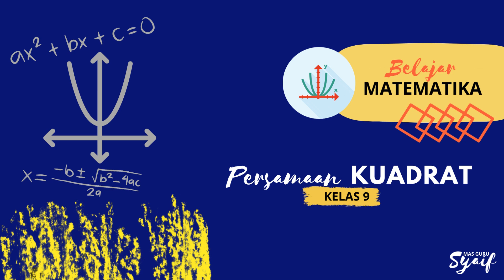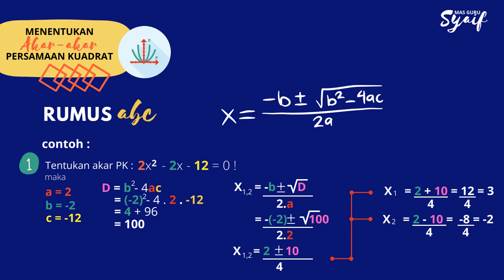Persamaan Kuadrat : Rumus ABC